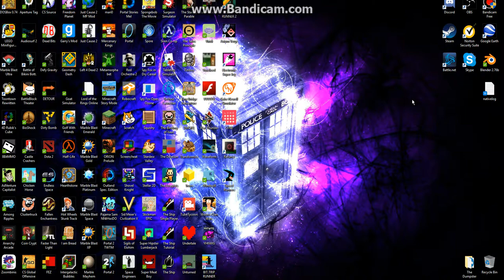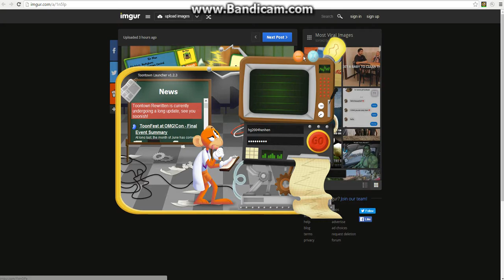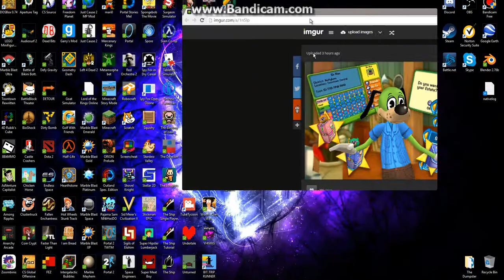NEW TTR TWEAKS COMING! (7/1/2016)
We know what the tweaks are! But still mysteries about some of them exist...